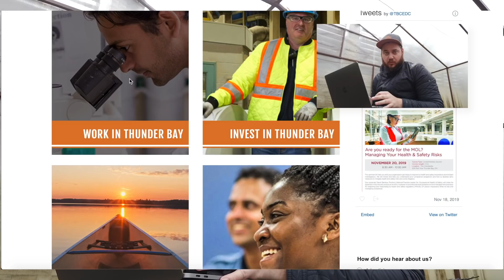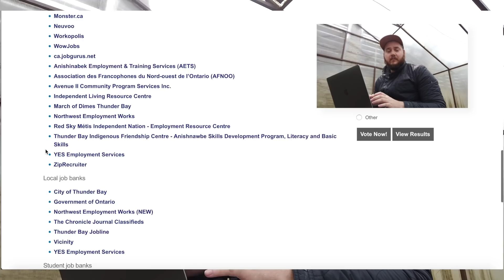ИММИГРАЦИЯ В СЕЛЬСКИЕ ТЕРРИТОРИИ / НИЗКИЕ ТРЕБОВАНИЯ К КАНДИДАТУ / ПРОГРАММА СЕВЕРНЫХ ТЕРРИТОРИЙ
ИММИГРАЦИЯ КАНАДА ИММИГРАЦИЯВКАНАДУ Disclaimer: Автор данного канала (Иван) не является иммиграционным адвокатом и не осуществляет консультации по подбору иммиграционных программ, беженству, поиску работы, оформлению документов, виз, переезду в Канаду и оценке шансов на иммиграцию в Канаду.